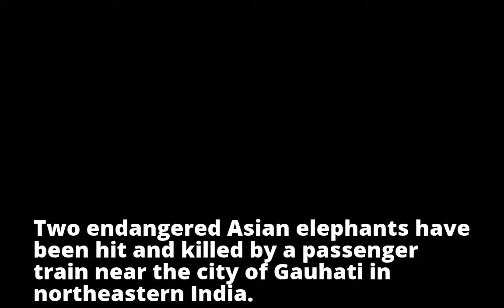India passenger train hits and kills 2 Asian elephants